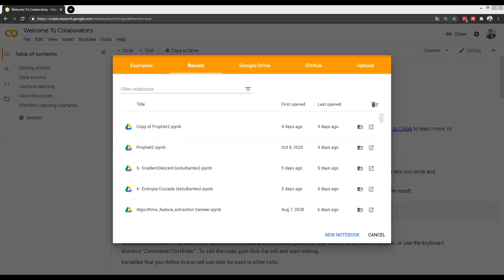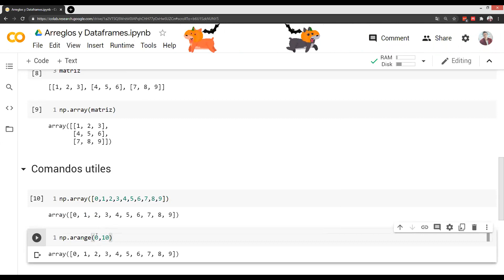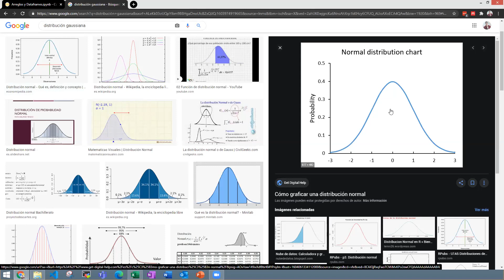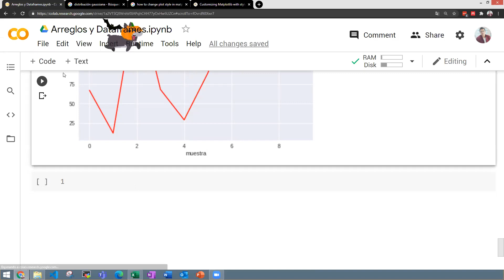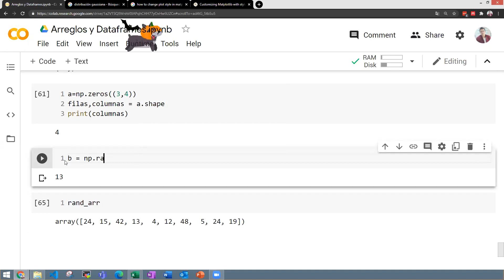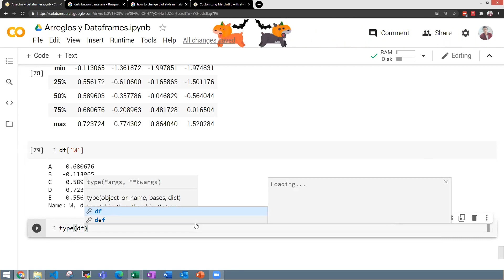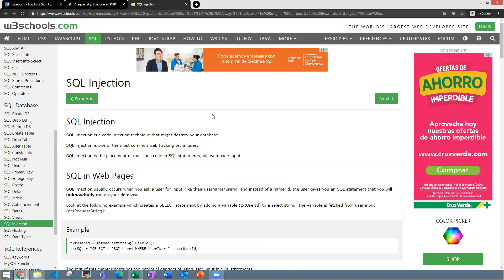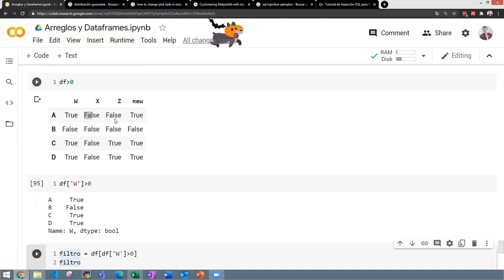Numpy, Matplotlib y Pandas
Este es un video grabado de la clase de profundización en automatización y control del programa de ingeniería electrónica en la Universidad de Nariño, para estudiantes de octavo semestre.
Si quieres ver la lista de todos los videos puedes hacerlo en el siguiente enlace:

Si te gustó el conocimiento que he compartido puedes seguirme en mis redes:
Trataré de subir mas contenido de valor y ojalá con mayor calidad.
Saludos!!